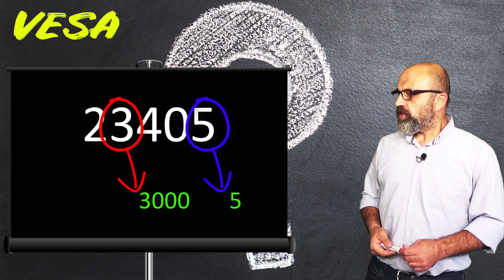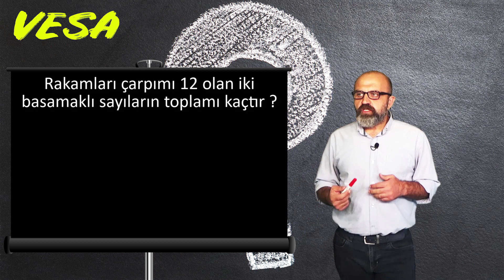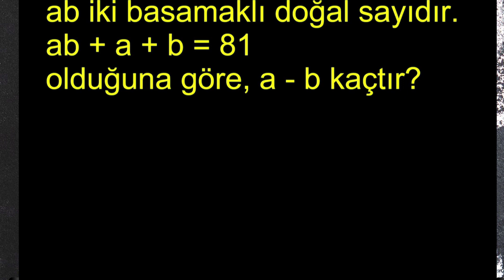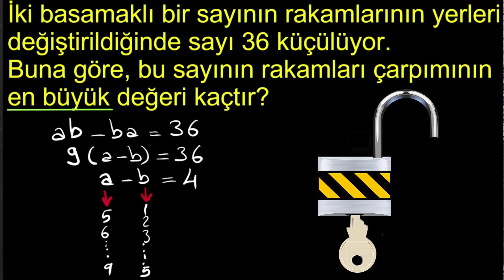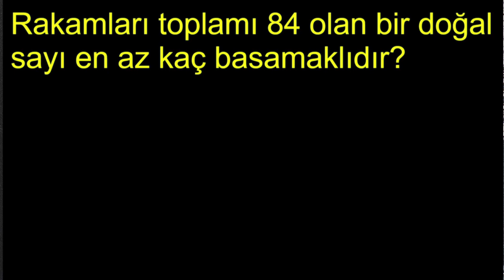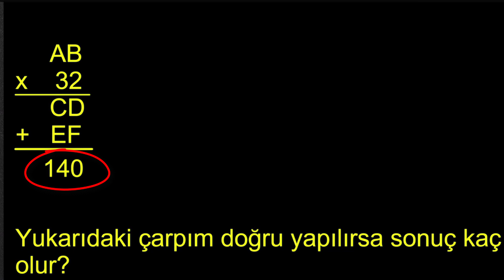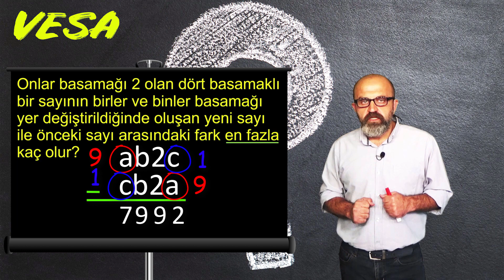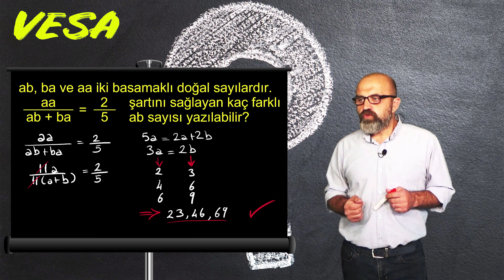BASAMAK KAVRAMI - SAYI BASAMAKLARI | Dikkat Full Matematik || VesaTV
Full Matematik serimizde bugün Basamak Kavramı - Sayı Basamakları konu anlatımı ve soru çözümü yaptık. Matematik Net Arttırmak bu seride çok kolay.

Beğendiyseniz BEĞEN butonuna basmanız ve video ile ilgili yorum yani görüşünüzü bırakmanız bizleri çok mutlu edecektir.

Bu videoda bulabilecekleriniz:
Basamak kavramı - Sayı basamakları
Basamak kavramı nedir - Sayı basamakları nedir
Sayı basamakları konu anlatımı
Sayı basamakları soru çözümü
Basamak kavramı konu anlatımı
Basamak kavramı soru çözümü
Basamak kavramı yeni nesil soru çözümü
Matematik net arttırma

2020 tayfa hepinize merhaba,

Yeni dönemde konu anlatımları ile sizlere YKS, TYT, AYT, KPSS, LGS ve Açıköğretim sınavlarına hazırlanırken destek olmak için kurulan kanalımız, hem ders anlatımı, hem yeni nesil sorular, hem de rehberlik - danışmanlık gibi konularda okulunuz ile size paralel destek sağlamak için yanınızda.